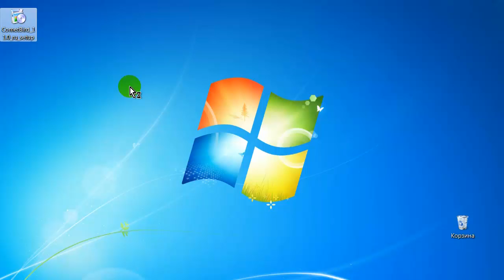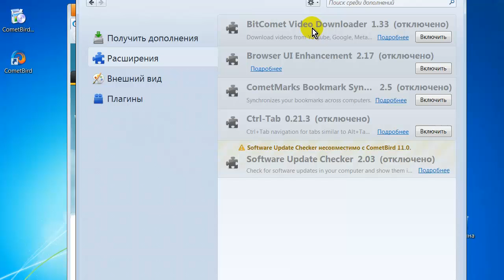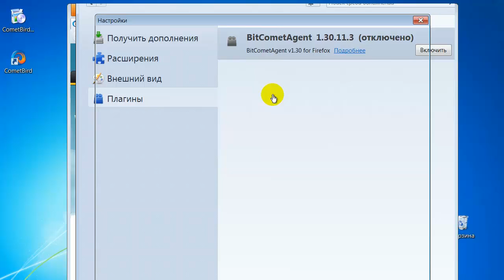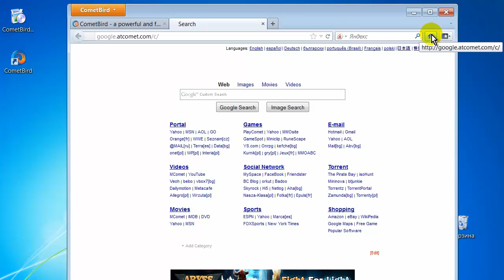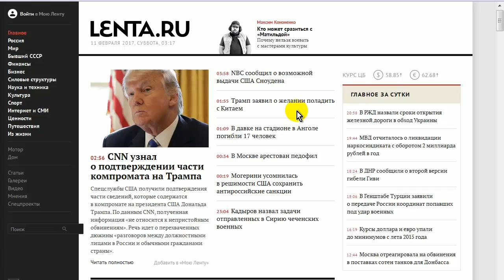Легкий браузер CometBird. Быстрый и безопасный браузер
Легкий браузер CometBird. Быстрый и безопасный браузер. Видео о том, как скачать и установить легкий, быстрый и безопасный браузер CometBird.
Официальный сайт, где можно скачать легкий, быстрый и безопасный браузер CometBird